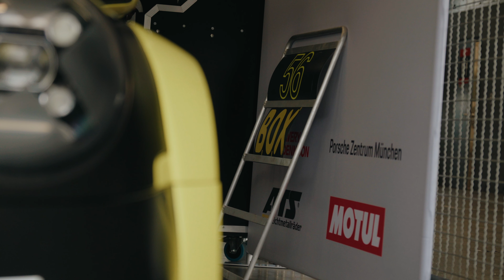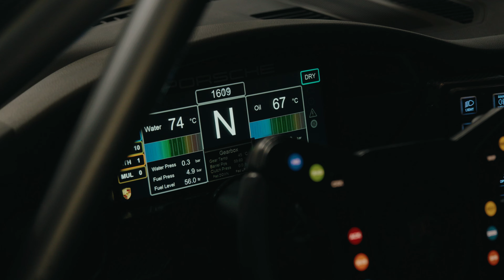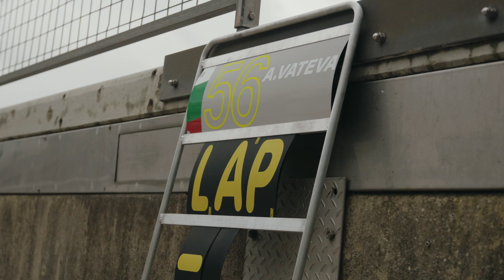Mental Games! | FASTLIFE Episode 03: Nürburgring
In unserer packenden Serie FASTLIFE nehmen wir euch mit durch die Saison im Porsche Sportscup und zeigen euch exklusive Einblicke.